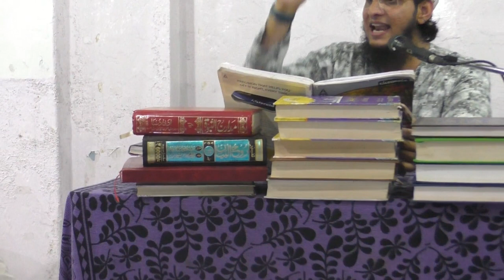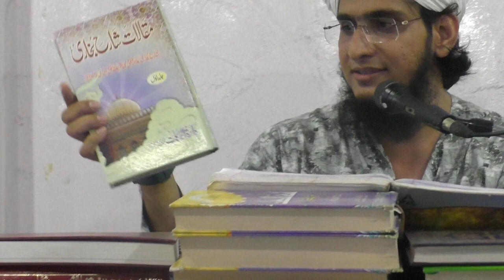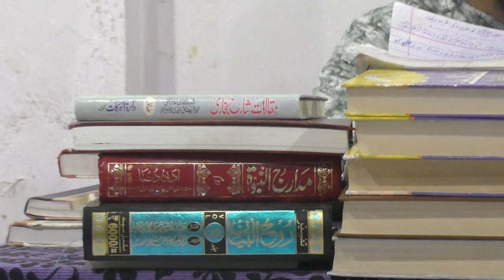Khundmeer Mahdavi "Amer Akbar (usa) ke Aeterazaat ka Tehqeeqi Radd"